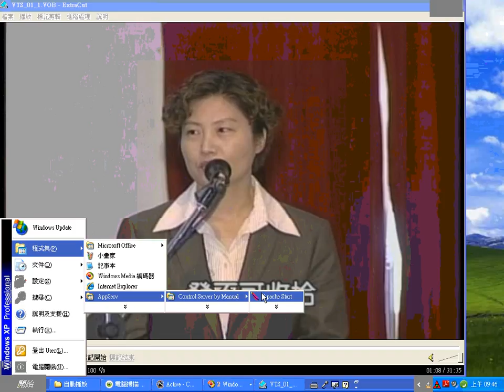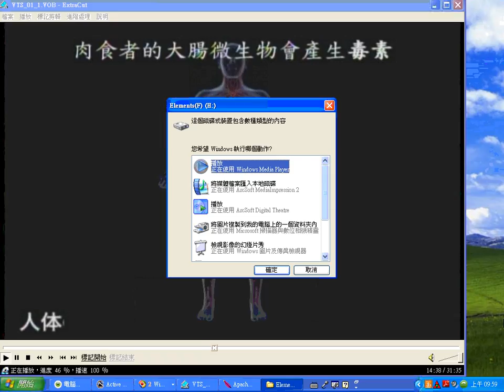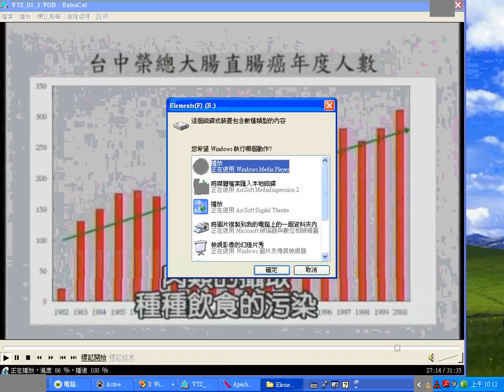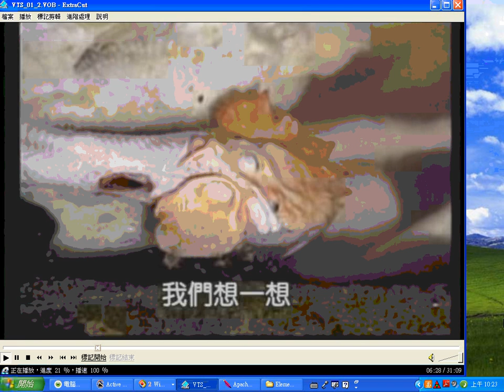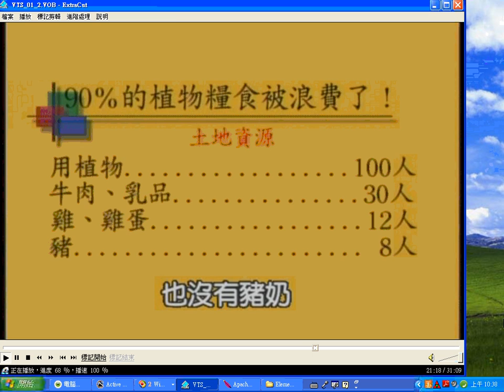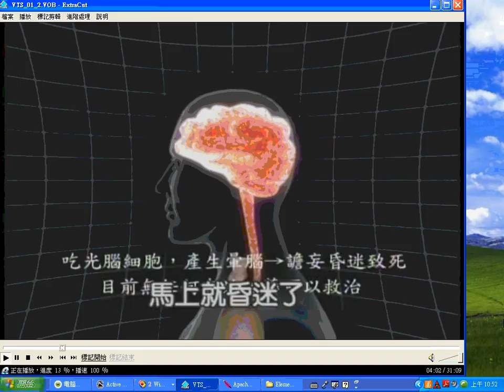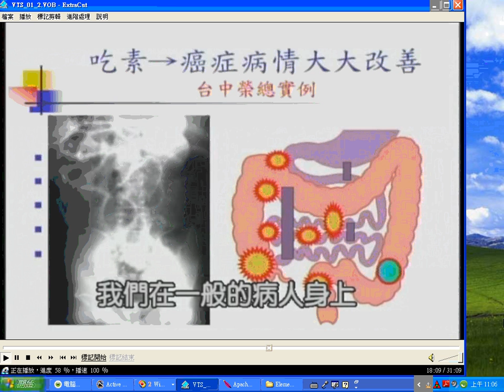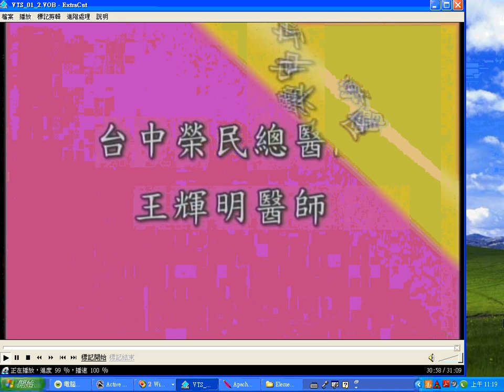HELP-LIFE..._web_no_sound(台中榮總醫院醫師談人類應該吃素的理由).wmv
附加好資源:NYIFF-FILES201410南瀛國際民俗藝術節各國表演(在台南新營綠都心)_影片照片內容很精彩歡迎分享下載善用，
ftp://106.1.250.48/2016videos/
再找NYIFF-FILES201410南瀛國際民俗藝術節各國表演(在台南新營綠都心)_影片照片內容很精彩歡迎分享下載善用_
附加學習檔案分享總網址:
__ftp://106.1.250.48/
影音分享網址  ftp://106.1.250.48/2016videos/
社會服務網路電視台
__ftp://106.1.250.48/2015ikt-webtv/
多種主題影片播放清單(社會服務網路電視台)